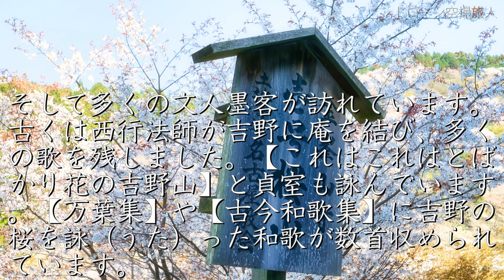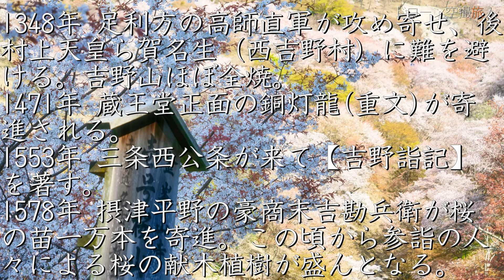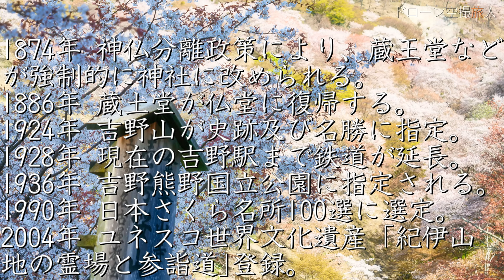癒しの千本桜旅行Vlog/奈良県吉野郡吉野山の歴史で後醍醐天皇や豊臣秀吉もびっくり！絶景ドローン空撮撮影動画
癒し旅行で吉野千本桜(奈良県吉野郡吉野町吉野山)の絶景ドローン撮影してきました。綺麗でしたね。ドローンはDJI MINI2です。この千本桜の歴史についても調べてみました。
【吉野山(よしのやま)】は奈良県の中央部・吉野郡吉野町にある吉野川(紀の川)南岸から大峰山脈へと南北に続く約8キロメートルに及ぶ尾根続きの山稜の総称、または金峯山寺を中心とした社寺が点在する地域の広域地名。現在花の種類が200種、約3万本、多くがシロヤマザクラ。若葉と同じくして春に開花します。地域ごとに下千本(しもせんぼん)、中千本(なかせんぼん)、上千本(かみせんぼん)奥千本(おくせんぼん)と呼ばれています。その起源は今から約1300年前にさかのぼります。その当時は、山々には神が宿るとされ、吉野は神仙の住むと言われてました。
後に修験道の開祖と呼ばれる役小角(役行者)は、一千日の難行苦行の果てに憤怒の形相もおそろしい蔵王権現を感得し、その尊像こそ濁世の民衆を救うものだとして桜の木に刻み、これを山上ヶ岳と吉野山に祀ったとされています。その後、役行者の神秘的な伝承と修験道が盛行するにつれて、本尊を刻んだ桜こそ御神木として相応しいとされ、それと同時に蔵王権現を本尊とする金峯山寺への参詣も盛んになり、御神木の献木という行為によって植え続けられました。そして多くの文人墨客が訪れています。古くは西行法師が吉野に庵を結び、多くの歌を残しました。【これはこれはとばかり花の吉野山】と貞室も詠んでいます。【万葉集】や【古今和歌集】に吉野の桜を詠（うた）った和歌が数首収められています。
かつては豊臣秀吉が花見に来た事もあります(後述)。吉水神社からは太閤秀吉が「一目で千本見える。絶景じゃ、絶景じゃ」の【一目千本】と言われる桜の絶景が見られます。その他にも様々な歴史があります。

吉野山の歴史
701年 持統天皇、この年までに32回も吉野に行幸。
900年 宇多法皇、この年と延喜五（905年）に金峯山に参詣。
960年 内裏炎上。その後吉野山の桜が紫宸殿前に植栽（左近の桜）。【金御嶽】として金峯山の黄金埋蔵伝説が誕生。
1007年 藤原道長が御嶽詣(金峯山詣)をし、金峯山山上に経塚を築く。
1049年 藤原頼道が御嶽詣
1092年 白川法皇が御嶽詣
1140年 平忠盛が金峯山に鐘(三郎鐘＝重文)を寄進。この頃西行が来て寓居する。
1185年 源義経らが吉野山に潜伏。静御前が捕らえられ、鎌倉に送られる。
1226年 如意輪寺の蔵王権現像(重文)が造られる。
1251年 水分神社玉依姫神像(国宝)が造られる。
1332年 大塔常護良親王が吉野に城郭を構築し、倒幕の兵を挙げる。
1333年 鎌倉幕府軍が攻め寄せ、護良親王ら高野山に難を避ける。村上義光・義隆父子が討ち死に。吉野山ほほ全焼。
1336年 後醍醐天皇が吉野山に潜幸。南北朝の対立が始まる。吉水院宗信らが後醍醐天皇を迎え、吉水院（現在の吉水神社）を行在所とし、ついで実城寺(金輪王寺)を皇居と定める。
1338年 仁王門(国宝)の金剛力士像(阿形・県文)が造られる。
1339年 後醍醐天皇崩御。塔尾山(如意輪寺本堂の裏手)に葬られる。仁王門の金剛力士像(吽形、県文)が造られる。
1347年 楠木正行が後村上天皇に最後の別れを告げるために参内、後醍醐天皇陵に詣でたのち四条畷へ出陣。
1348年 足利方の高師直軍が攻め寄せ、後村上天皇ら賀名生（西吉野村）に難を避ける。吉野山ほぼ全焼。
1471年 蔵王堂正面の銅灯龍(重文)が寄進される。
1553年 三条西公条が来て【吉野詣記】を著す。
1578年 摂津平野の豪商末吉勘兵衛が桜の苗一万本を寄進。この頃から参詣の人々による桜の献木植樹が盛んとなる。
1592年 現在の蔵王堂(国宝)が再建。
1594年 豊臣秀吉が、豊臣秀次・徳川家康・前田利家・伊藤政宗らを引き連れ吉野で大花見をする。
1595年 豊臣秀吉、金峯山寺に寺領寄進の朱印状をあたえる。
1604年 豊臣秀頼、水分神社社殿(重文)・安禅寺(廃寺)・大橋などを修復。この頃から庶民の山上参り(大峯山参り)がますます盛んとなる。
1874年 神仏分離政策により、蔵王堂などが強制的に神社に改められる。
1886年 蔵土堂が仏堂に復帰する。
1924年 吉野山が史跡及び名勝に指定。
1928年 現在の吉野駅まで鉄道が延長。
1936年 吉野熊野国立公園に指定される。
1990年 日本さくら名所100選に選定。
2004年 ユネスコ世界文化遺産「紀伊山地の霊場と参詣道｣登録。

0:00 吉野千本桜の場所
0:22 吉野千本桜の歴史
1:18 千本桜の歴史年号
2:14 パナソニックDC-G9PROによる4Kカメラ撮影
3:12 ドローンDJI MINI2によるドローン空撮・4K動画
7:24 ドローン撮影による吉野山千本桜の全体風景

第三級陸上特殊無線技士を取得し、色々なドローン空撮を紹介していきます。その他にも資格30種類程所持しています。
国土交通省の無人航空機飛行許可申請

●吉野千本桜関連動画
【絶景千本桜】吉野山-高城山登山｜春のハイキング豊臣秀吉がトレッキング？4k山登り

●桜関連
癒し桜と電車｜JR阪和線山中渓駅 大阪府阪南市 絶景ドローン空撮 4K撮影動画
癒しの千本桜 奈良県吉野郡吉野山 絶景ドローン空撮撮影

■おすすめドローン空撮映像
ドローン空撮ユーチューバーテレビ出演しました｜マヨなか笑人・クイズ！THE違和感 絶景
ミッドガルに行ってきたファイナルファンタジー7堺泉北臨海工業地帯絶景ドローン空撮工場夜景大阪府高石市 TV appearance YouTuber

■かっこいいDJI FPV Drone
無線資格がいらないDJI FPVドローンレビュー初期設定と操作方法、そして墜落事故初心者にもおすすめ！
旅行で自然の癒しヒーリング｜千本桜 奈良県吉野郡吉野町吉野山 絶景ドローン空撮/感動4K撮影

■ドローンに関してのおすすめ動画カテゴリー

絶景の日本や世界のおすすめドローン撮影。またドローン資格や許可申請、操作方法等も解説。車のドライブやバイクのツーリングに適した美しい綺麗な景色。高画質な4k60fpsVideo。キャンプ場やおすすめ旅行vlogで癒しの観光や自然。ドローン空撮旅人